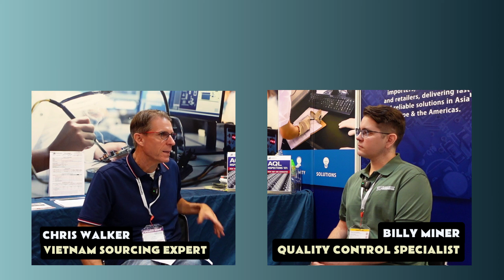Can I just Pay for Half Day QC Inspection?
Welcome to Factory Tours in Vietnam with Chris Walker! 🌟 Today, we're delving into the fascinating world of quality control inspection in factories, shining a spotlight on Insight Quality Services, a powerhouse in reliable quality control and assurance since their establishment in 2014.

👥 Meet Billy Miner - Marketing Manager at Insight Quality Services:
Our contact person for today's journey is Billy Miner, the Marketing Manager at Insight Quality Services. His insights into the intricacies of quality control in manufacturing are invaluable, and we're excited to share them with you.

And the topic for today is you can just pay for half day QC inspection or not?. So make sure you don't miss this value information from an QC specialist Billy Miner.

In this video, we discussed:
00:00 Start
00:03 Can I just pay for half day, QC inspection ?
00:36 Conclusion

🏭 Insight Quality Services Overview:
Situated in Irving, Texas, this industry leader specializes in delivering top-notch quality control and assurance services to importers. Their expertise spans across diverse product categories, including furniture, home decor, flooring, promotional products, electronics, arts & crafts, seasonal items, and more, both soft and hard goods.

With global operations across 13 countries, including offices in China, Insight Quality Services is at the forefront of ensuring impeccable manufacturing standards.

🔍 Quality Control Inspection Steps:
To shed light on the meticulous process of quality control inspection, let's break down the key steps involved:
✅ Factory Audits: Comprehensive assessments of manufacturing facilities.
✅ Product Inspection: Thorough examination of product samples to ensure adherence to specifications.
✅ Reliability Testing: Ensuring products meet performance standards.
✅ Documentation Review: Scrutinizing records for compliance and accuracy.
✅ Supplier Evaluation: Assessing the reliability and capability of suppliers.
✅ Production Monitoring: Continuous oversight during the manufacturing process.
✅ Packaging Inspection: Verifying packaging meets safety and branding standards.

For tourists curious about quality control in Vietnam's manufacturing landscape, a visit to Insight Quality Services provides an educational and eye-opening experience. Witness firsthand the meticulous processes that go into ensuring product excellence, and gain a deeper understanding of the manufacturing culture in Vietnam.

If you're a professional buyer or a brand owner armed with tech packs and samples, Insight Quality Services is your gateway to quality manufacturing in Vietnam. Seek price quotes, get counter samples made, and explore the possibilities of forging partnerships with reliable suppliers.

📈 Why Choose Insight Quality Services:
✅ Established in 2014, with a proven track record.
✅ Specialization in a wide array of product categories.
✅ Global operations spanning 13 countries.
✅ Unparalleled commitment to quality control and assurance.

Whether you're a curious tourist or a seasoned buyer, it's time to take the next step.